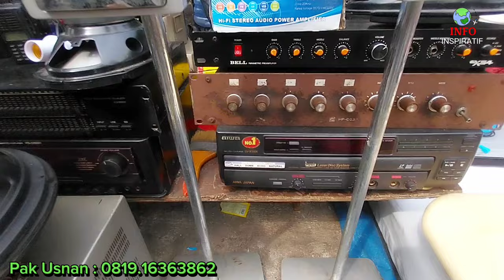Pasar Loak Jatinegara 💚 Edisi Review Elektronik Bekas & HT Murah Meriah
Pasar Loak Jatinegara Edisi Elektronik Dilapak Pak Usnan & Babeh Sabenih